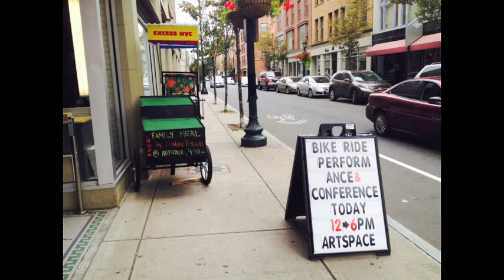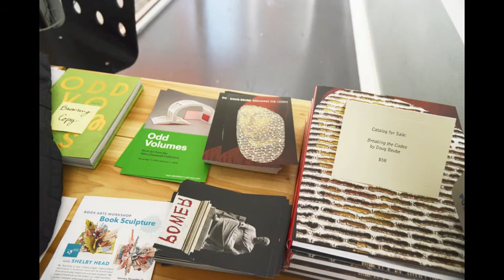Artspace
Photographs by Sarah Eckinger, Alexandra Schmeling, Jennifer Cheung, and Artspace.
Audio by Shizue RocheAdachi.
Narration by Sarah Fritchey.